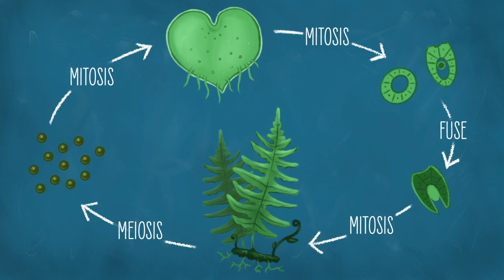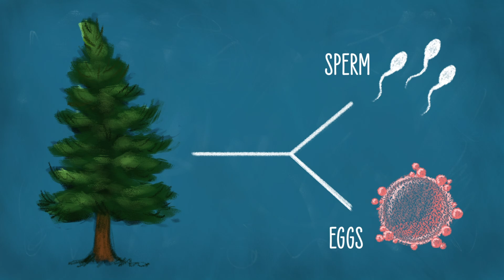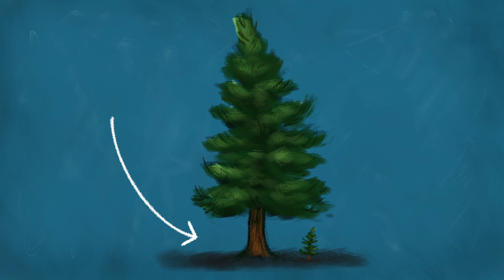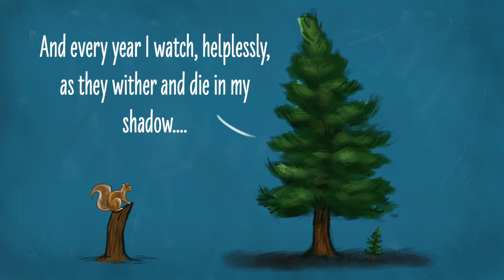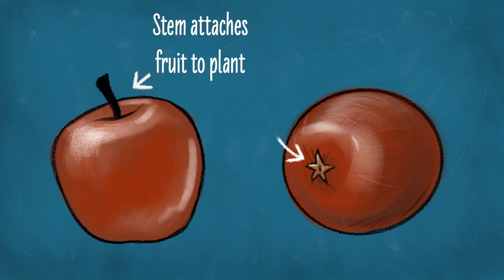If I give you some sugar, will you help me reproduce?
Plants have a lot going for them! They can make sugar with photosynthesis. Life is good. But, they don't get out much. So how do they find mates? And perhaps more importantly, how do they keep from killing their babies in their own shadows? Well, pinecones, flowers, fire and fruit! Let me explain...